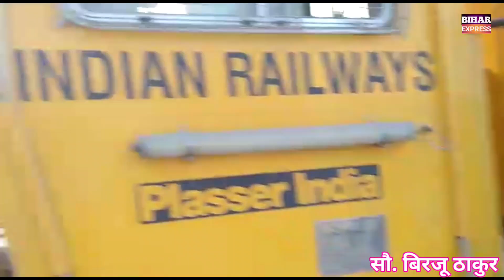jhanjharpur// mahrail// laukhabazar// track par aayi //packing machine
biharexpress24 jhanjharpur// mahrail// laukhabazar// track par aayi //packing machine ‎@biharexpress24  झंझारपुर लौकहाबाजार रेलखंड पर आई ट्रेक पैकिंग मशीन
न्यू अपडेट